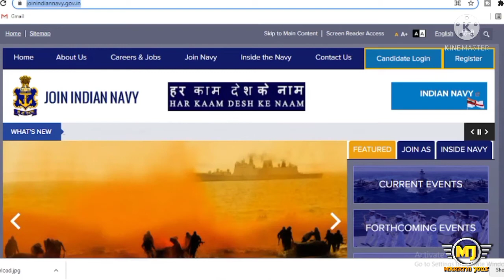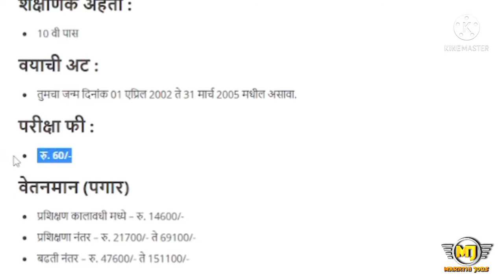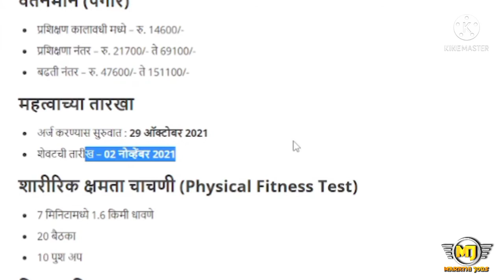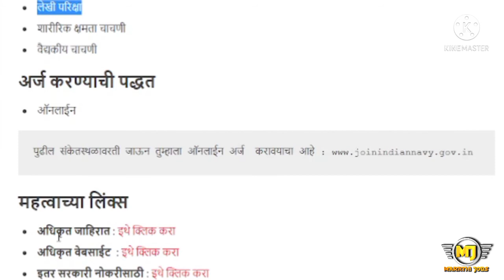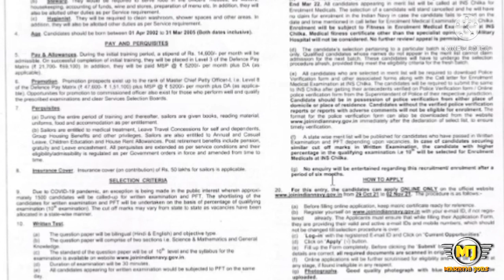10 वी पासवर 300 जागांसाठी सरळसेवा भरती | Indian Navy Sailor recruitment | Navy MR April 2022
10 वी पासवर 300 जागांसाठी सरळसेवा भरती | Indian Navy Sailor recruitment | Navy MR April 2022